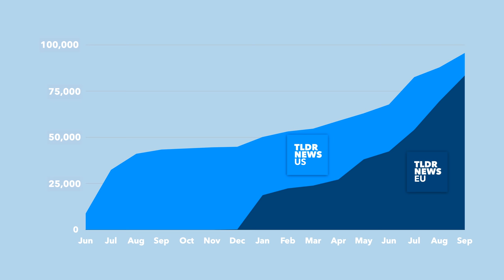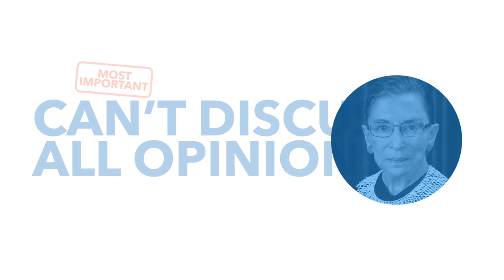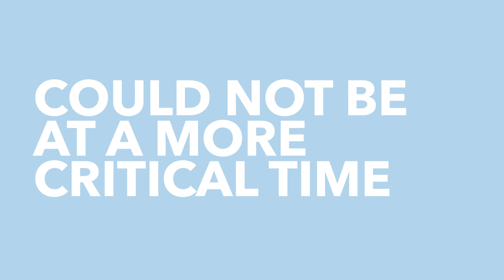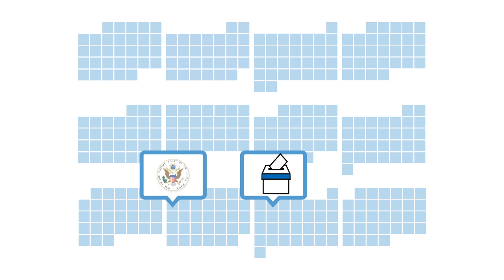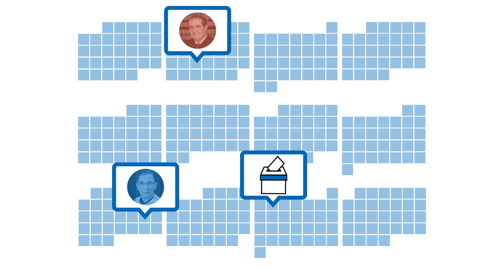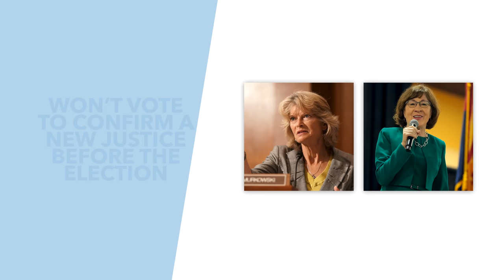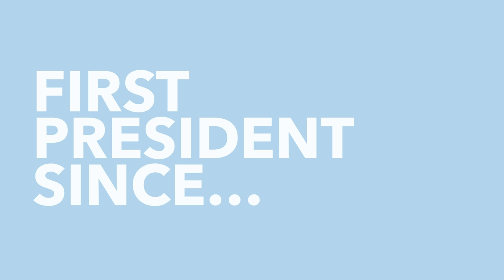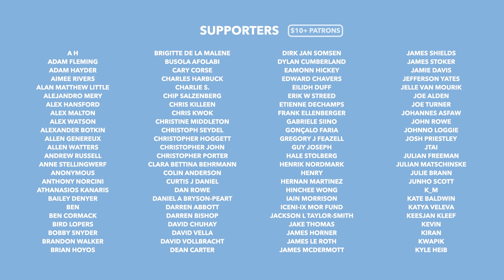How Ruth Bader Ginsburg's Death Impacts the Supreme Court: America's Future on the Line - TLDR News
On Friday, Associate Justice Ruth Bader Ginsburg passed away, opening a seat on the U.S. Supreme Court. This is obviously incredibly sad news, but it also could significantly impact the future of the United States and even the 2020 election. So in this video, we discuss Ginsburg's life and how her death could fundamentally alter things.